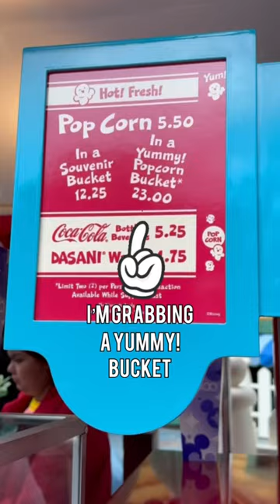🍿Where to Find the NEW PopCorn Bucket in TOONTOWN 👀 Disneyland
Have you celebrated Disneyland’s 100 Years of Wonder yet??